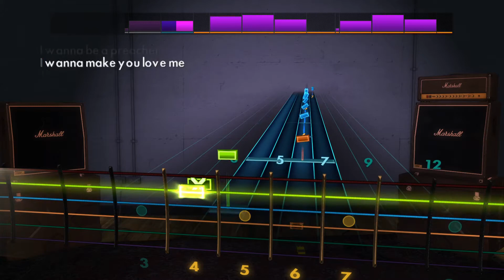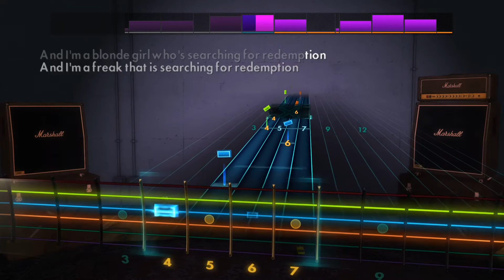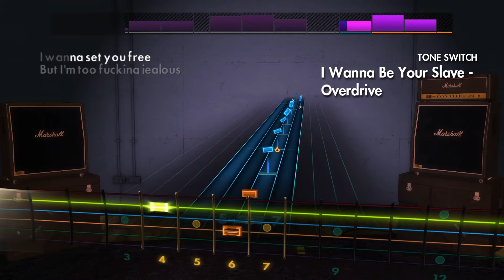Rocksmith CDLC | Måneskin - I Wanna Be Your Slave (Lead Guitar)